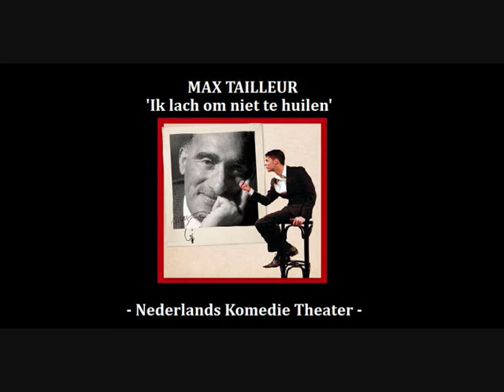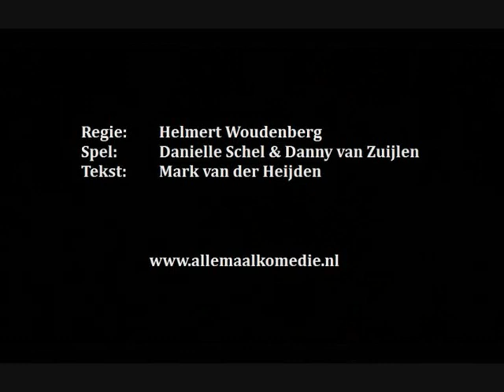Trailer 'Max Tailleur - Ik lach om niet te huilen'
Trailer van de theatervoorstelling over de Joodse moppentapper Max Tailleur.
Spel van Danielle Schel & Danny van Zuijlen
Regie: Helmert Woudenberg
Tekst: Mark van der Heijden

Geproduceerd door het Nederlands Komedie Theater